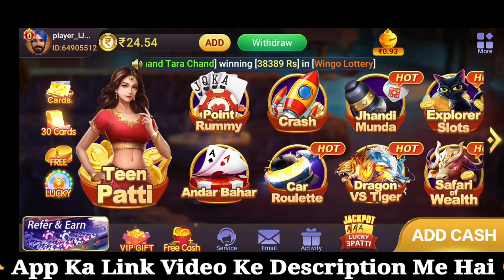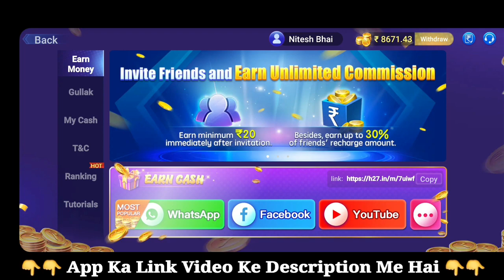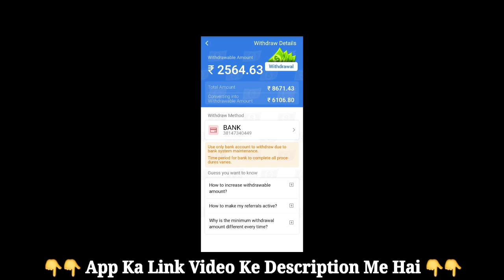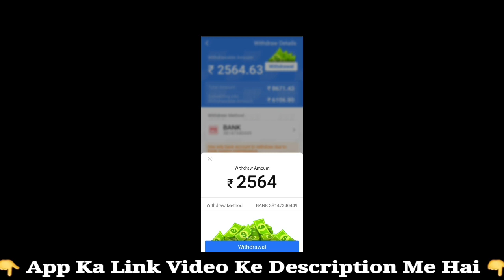Teen Patti Master | Teen Patti Master App | Teen Patti Master App Refer And Earn